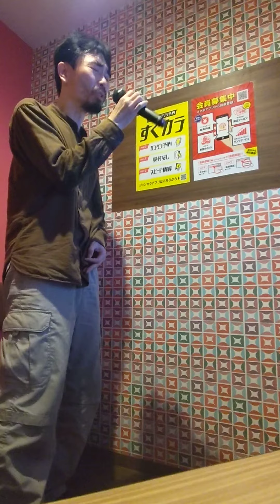三月の魚。緑の街。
パンドラ

TINY TALE

墓前生活

音楽

星の塵

宇宙の夢

孤独の果て

最期の朝

鮮烈な死

イデアの影

狂気。時間。

ラヴ

朝顔

日本＝外開き

欧米＝内開き

分水嶺